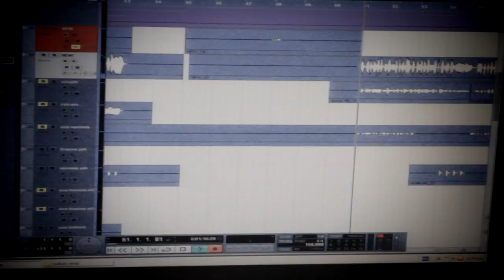BAiLdSA - zVaRnA New Album 2014 teaser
BAiLdSA - zVaRnA New Album coming out on summer 2014 !

Recorded and mixed at "The Sonik Ark" studio, Thessaloniki, Greece (October 2013 - May 2014), by Nikodemos T.
Assistant sound engineers: Orestis Vogiatzis, Yiannis Gountanos.
Mastered at "Odeon mastering" by Apostolos Siopis.
Produced by Nikodemos T.

Album artwork and band photography by Vasilis Maligkos.
Cover photography by Serdar Pazarcioglu (feat. his little son Asil and his pet-goat).

"...In 2013 the band worked on their second album "zVarNa", with producer Nikodemos T. The upcoming album, set to be released in summer 2014, consists of more diverse elements, tying together the balkan and ska sounds with more blury indie soundscapes. This new album leans towards a more raw, punk rock-alternative sound while retaining the band's unique sonic footprint. Recorded in a more traditional, "old school" way and mixed entirely in analogue it delivers a fresh, lush and organic sounding track list, capturing the band's massive sound and energetic performance on stage..."

BAiLdSA are: Thanos Gountanos, Yianz Goud, Yiannis Vamvakas, Dimitris Havlidis, Karvounaris Paschalis, Giannis Ioannidis

Guests: Theodore Hitiris, TheSaint Elsewhere, Manolis Tsiaousis